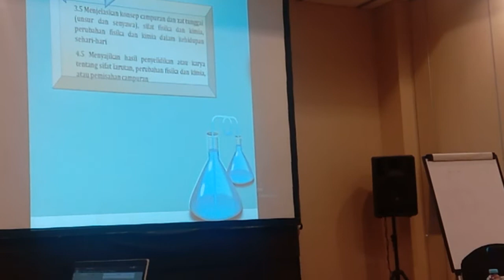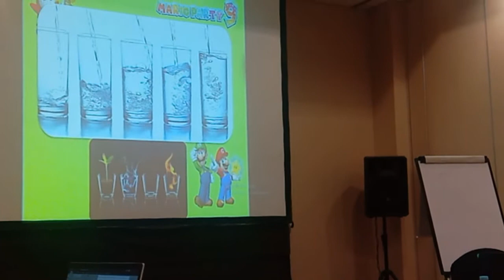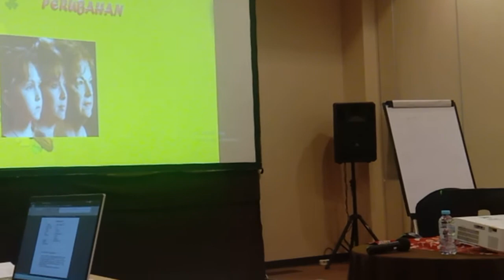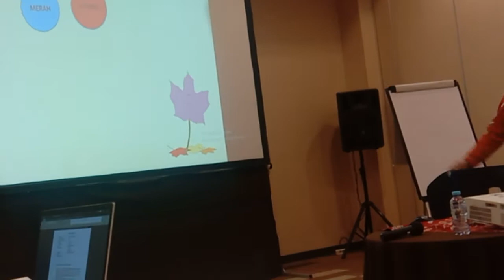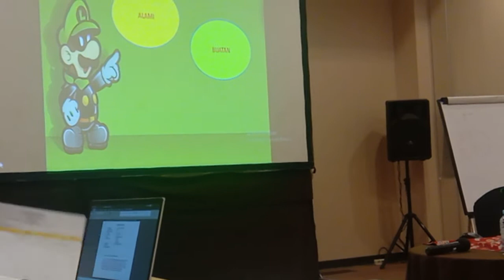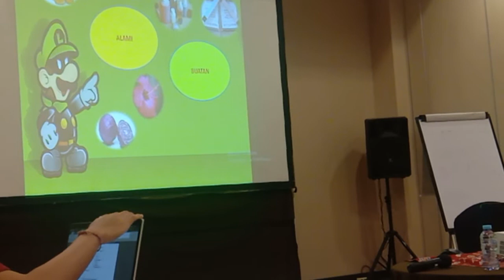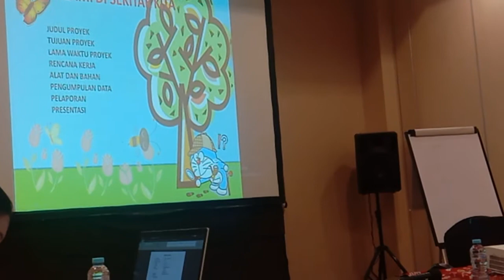Fasda PKB, praktik mengajar (ON) LKPD uji asam basa.. apresepsi sampai indikator.